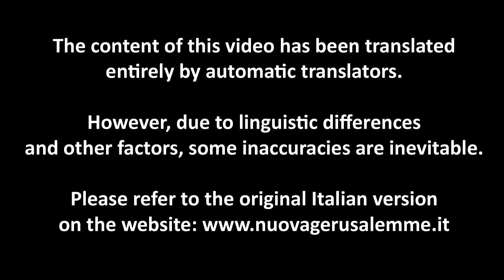ENG 10/12/23 Advent: From Isaiah to the Baptist to Mary Josephine: listen to the Only Begotten Voice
Gospel of John, Chapter 1, 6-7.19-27

A man came, sent by God. His name was John. He came as a witness, to bear witness to the light, so that everyone might believe through him. This was the witness of John, when the Jews sent to him priests and Levites from Jerusalem to ask him, ‘Who are you?’ He declared, he did not deny but declared, ‘I am not the Christ.’ So they asked, ‘Then are you Elijah?’ He replied, ‘I am not.’ ‘Are you the Prophet?’ He answered, ‘No.’ So they said to him, ‘Who are you? We must take back an answer to those who sent us. What have you to say about yourself?’ So he said, ‘I am, as Isaiah prophesied: A voice of one that cries in the desert: Prepare a way for the Lord. Make his paths straight!’ Now those who had been sent were Pharisees, and they put this question to him, ‘Why are you baptising if you are not the Christ, and not Elijah, and not the Prophet?’ John answered them, ‘I baptise with water; but standing among you — unknown to you- is the one who is coming after me; and I am not fit to undo the strap of his sandal.’